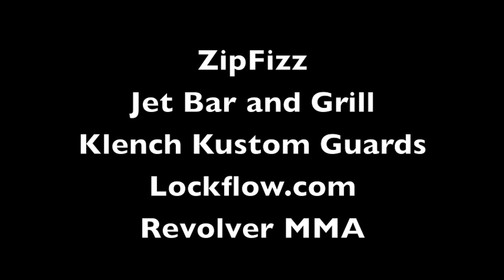Trochowski vs Ockerman AXFC #40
AX #40 James Trochowski vs Brent Ockerman
Next event Jan 19, 2013 A-Town Throwdown #6 Arlington, WA